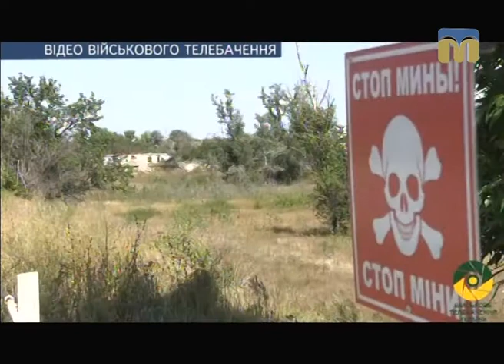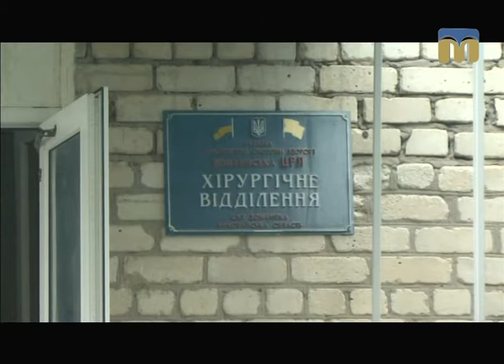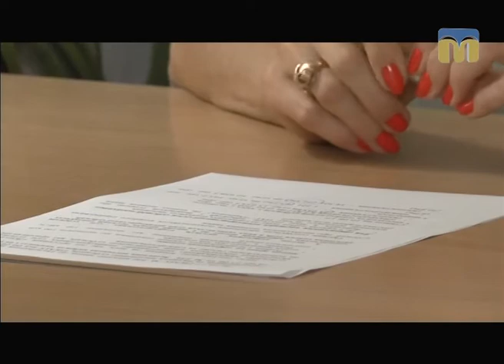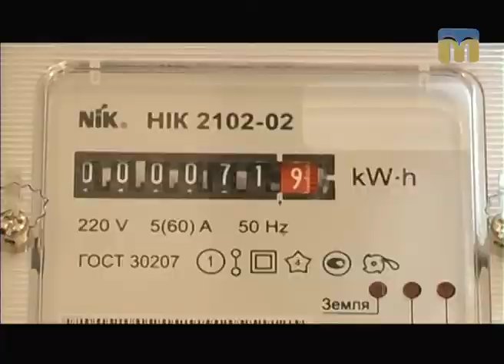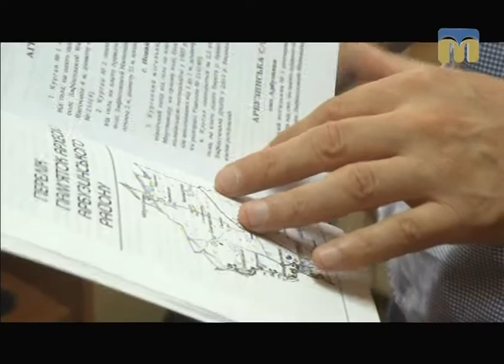Телевізійні новини Миколаївщини – 15.08.2017